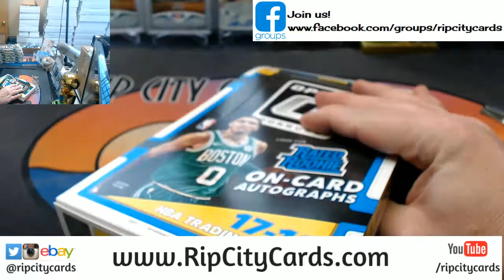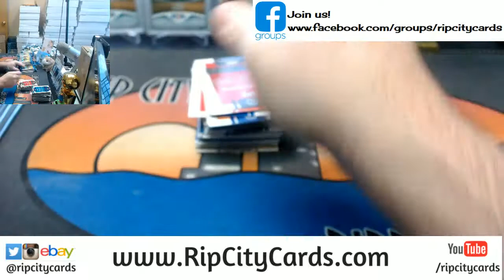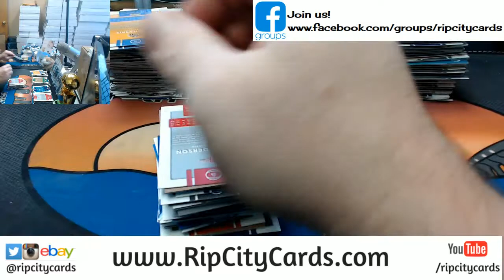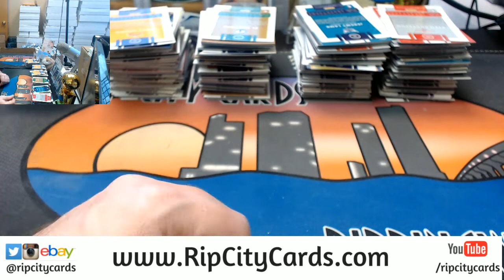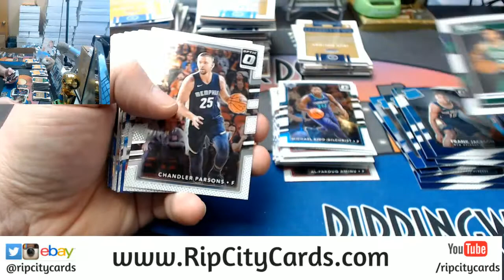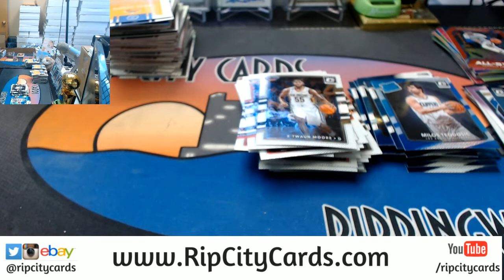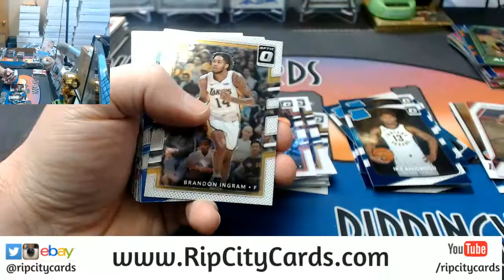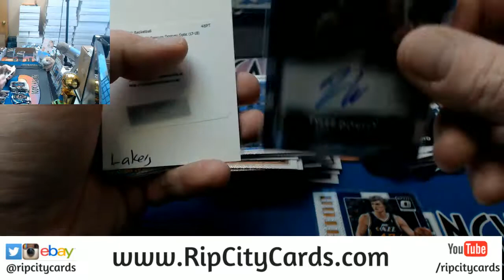2017 18 Optic Basketball 6 Box #4 ebay